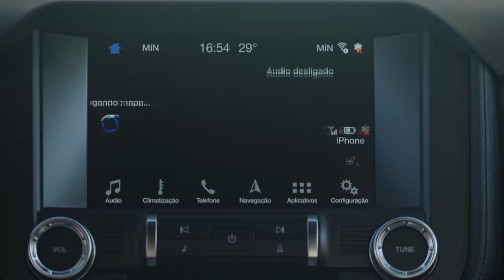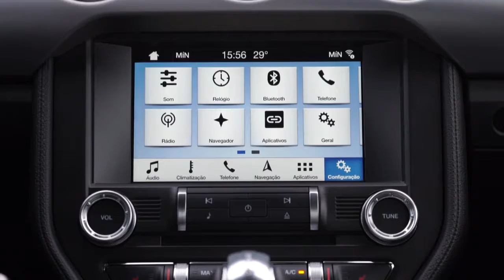Ford Mustang finalmente ao alcance dos brasileiros